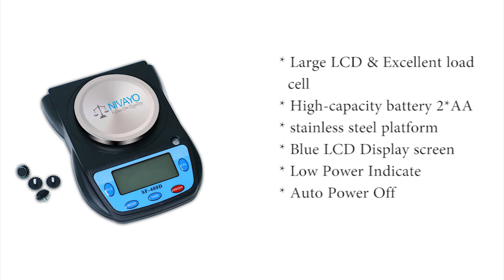sf400d jewellery weighing machine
best for jewellery shop